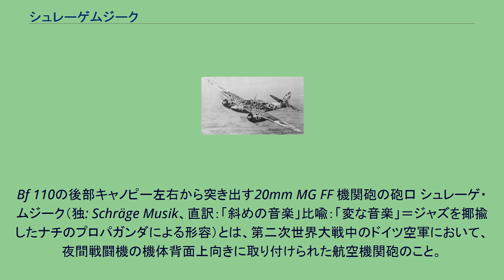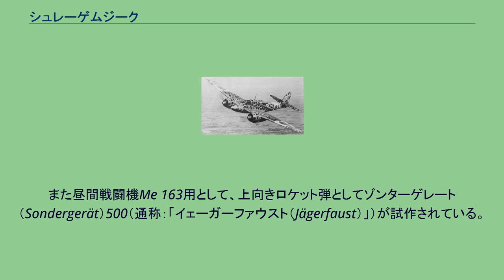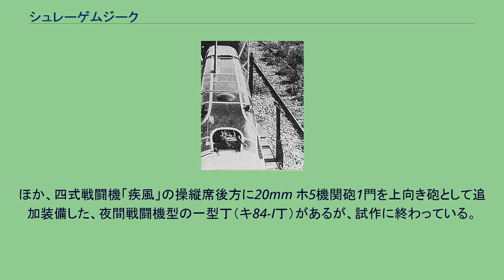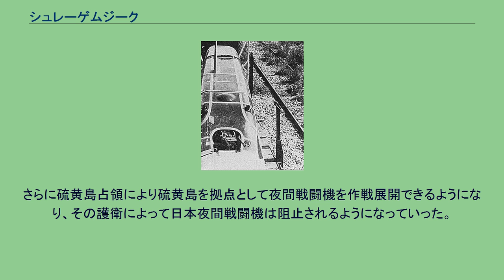シュレーゲムジーク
Bf 110の後部キャノピー左右から突き出す20mm MG FF 機関砲の砲口 シュレーゲ・ムジーク（独: Schräge Musik、直訳：「斜めの音楽」比喩：「変な音楽」＝ジャズを揶揄したナチのプロパガンダによる形容）とは、第二次世界大戦中のドイツ空軍において、夜間戦闘機の機体背面上向きに取り付けられた航空機関砲のこと。
初期のイギリス空軍の爆撃機には胴体下面に銃座があったがこれは後に廃止された。
ドイツ戦闘機はこれを利用し、死角となる後下方からシュレーゲ・ムジークを発砲、効果的に攻撃することができた。
同時期の日本軍でも同様の装備が開発された。
陸軍では「上向き砲（上向砲。うわむきほう）」、海軍では「斜め銃（斜銃。ななめじゅう、しゃじゅう）」と称され運用されていた。
これらの兵装はシュレーゲ・ムジークとの関連性はなく、日本側で独自に発案され、開発・装備されたものである。
プロペラ同調装置が装備されていなかった第一次世界大戦初期の戦闘機では、最上翼上面に機関銃が取り付けられていた。
中でもルイス機関銃は、ドラム・マガジンの交換のために上方に向けることができたため、上方に向けて射撃することも可能であった（フォスター銃架）。
これを利用し、ニューポール 11やニューポール 17、S.E.5aは、爆撃機や偵察機の後下方から忍び寄って攻撃することができた。
イギリス軍のエース・パイロット、アルバート・ボールは特にこの攻撃で成功した人物である。
また、ソッピース ドルフィンはツェッペリン飛行船を攻撃するためにルイス機関銃2挺を前上方に射撃できるようにしていた。
夜間戦闘機としては、BE2Cが最初に上向きに機関銃を取り付けた。
飛行船下方からの攻撃は効果的で、第151飛行隊のソッピース キャメルなど、他の夜間戦闘機にも上向きにルイス機関銃が取り付けられた。
1917年にはドイツ軍でも同様の試みがなされ、第38戦闘中隊のゲルハルト・フィーゼラーが2挺の機関銃を前方と上方に向けて取り付けた。
1930年には、ウエストランド カウ戦闘機にコヴェントリー兵器製作所製の37mm機関砲を上向きに取り付ける試みがなされている。
第二次大戦においては、ボールトンポール・デファイアントやブラックバーン・ロックといった、イギリス空軍複座戦闘機には旋回銃塔が取り付けられており、上方にも攻撃ができた。
1939年から配備されたデファイアントは昼間戦闘機としては不適とされたが、夜間戦闘機としては敵機銃座の死角である後下方から潜り込んで攻撃するなどの戦術をとり、それなりの戦果を挙げた。
1943年にシュレーゲ・ムジークが導入されるまで、ドイツ空軍夜間戦闘機の装備は機首に搭載されたレーダー以外、昼間戦闘機と同じであった。
このため、夜間戦闘機は爆撃機の後方から接近しなければならなかったが、これには次の問題点があった。
実際には、夜間戦闘機に狙われた爆撃機は、旋回しつつ降下する「コークスクリュー」などの急激な回避によって夜間戦闘機から逃れた。
当時の夜間戦闘機は、一度目標を逃すと再捕捉するのは困難であった。
このため、ドイツ空軍夜間戦闘機パイロットは新たな戦術を編み出し、後方から直接接近するのではなく、爆撃機の下方、1,500ftの位置に接近した。
そこで機首を上げて爆撃機の機首に向けて射撃をした。
これによる利点は次の2点である。
この攻撃は効果的であったが、衝突の危険があり、万が一爆撃機が搭載している爆弾が爆発すると夜間戦闘機も巻き込まれる危険があるなど、実行するのは難しかった。
1941年に第2夜間戦闘航空団（4/NJG2）のルドルフ・シェーネルト中尉が上向きに機関砲を取り付けることを思いついた。
最初のシュレーゲ・ムジークの搭載はUHFリヒテンシュタイン・レーダーを装備したDo 17Z-10に対して実施された。
この機体は1942年後半に完成したものの、試験はうまくいかず、アイデアは破棄された。
1942年、タルネヴィッツのドイツ空軍兵器試験センターにおいて更なる試験が行われた結果、機関砲の取り付け角を水平から60度から70度起こして取り付けるのが最適であると判明した。
この間、シェーネルトは第5夜間戦闘航空団第2中隊長を勤めている。
マーレはBf 110に2門の20mm MG FF 機関砲を搭載し、1943年6月にはこのBf110でシェーネルトが爆撃機を初撃墜している。
1943年6月から、Ju 88及びDo 217用の換装キ...